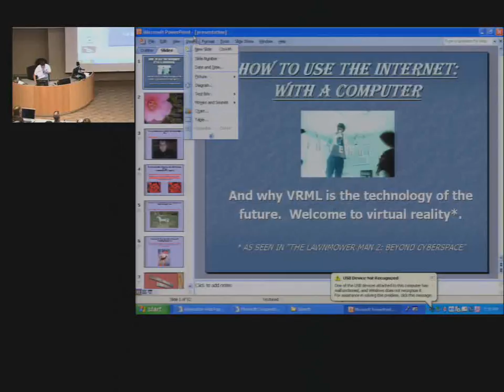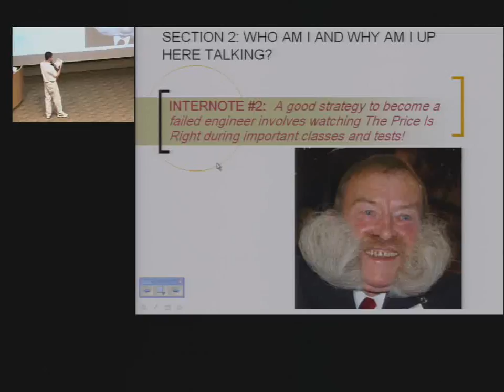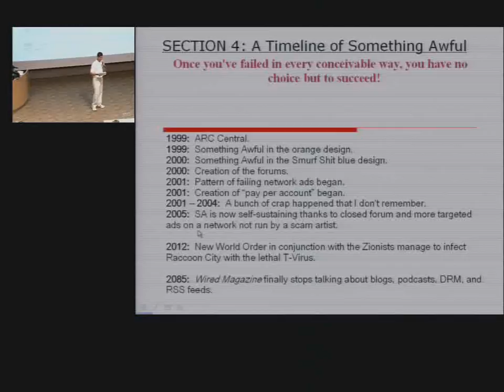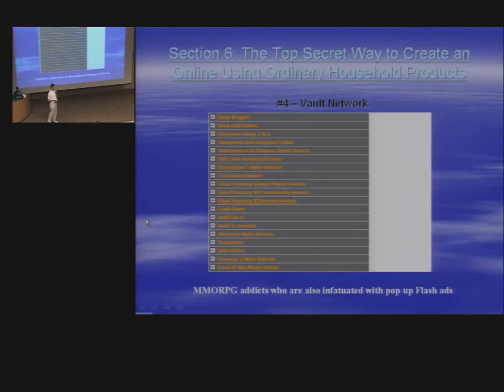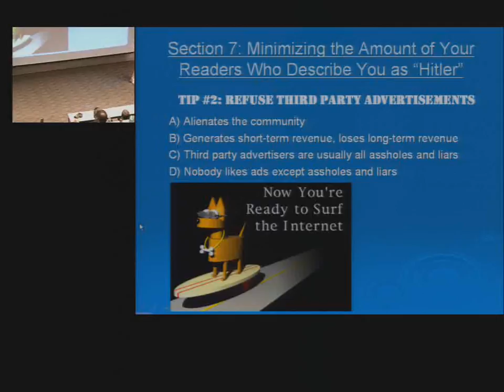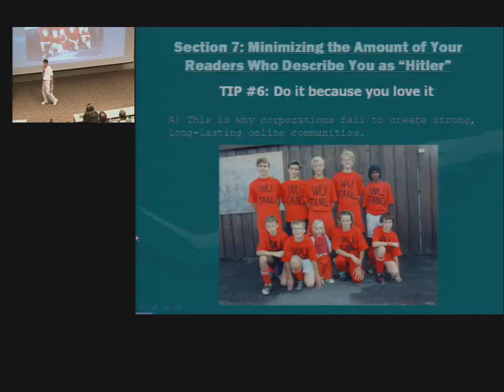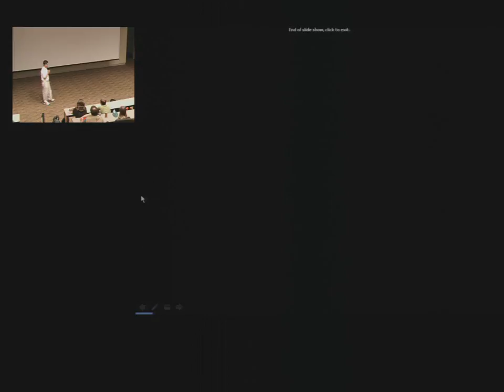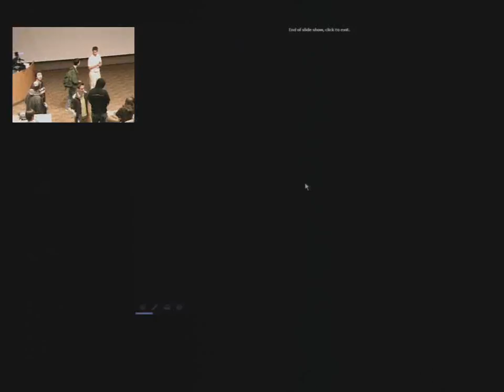Enabling the Online Community Through Vertical PSOTs and Automated Adverse Conte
A talk given by Richard "Lowtax" Kyanka of SomethingAwful fame at the ACM@UIUC Reflections|Projections annual student computing conference.

Richard "Lowtax" Kyanka
Speaker: Richard "Lowtax" Kyanka